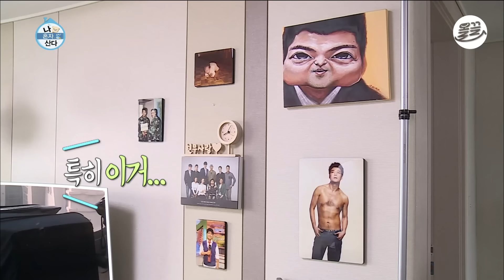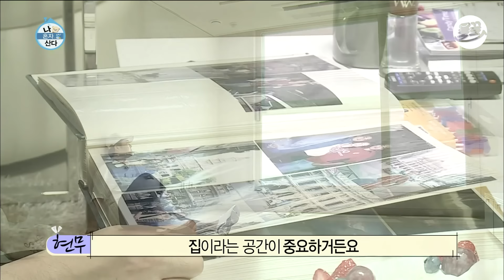[나혼자산다] 한여름에 에어컨 없이 살고 있는 기안의 집에서 지내게 된 현무🫠 전현무 기안84 MBC160902방송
[나혼산 : 혼자 사는 독신 남녀들의 일상 관찰 카메라📹]

✨유명인들의 싱글 라이프를 관찰하는 관찰 예능✨
나혼산은 매주 일요일 오후 6시에 업로드됩니다!

방영정보 : 나혼자산다 20160902

나 혼자 산다 1화부터 FULL버전 다시 보기 →
▶ WAVVE :